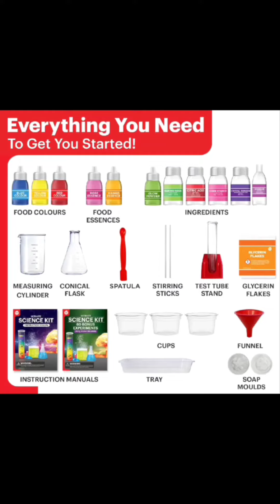Unleash the Genius: Einstein Box Ultimate Science Kit Review for Kids Ages 6-14 | STEM Learning Toys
Unleash the Genius: Einstein Box Ultimate Science Kit Review for Kids Ages 6-14 | STEM Learning Toys | Perfect Birthday Gift Ideas!

Einstein Box Ultimate Science Kit for Boys and Girls Ages 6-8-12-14| Birthday Gifts Ideas for Boys & Girls | STEM Learning Toys for 6,7,8,9,10,11,12,13,14 Year Old Kids |

Dive into the world of science with the Einstein Box Ultimate Science Kit! 🚀 Perfect for boys and girls ages 6-14, this STEM learning toy is not just a gift; it's an adventure. In this review, we explore the kit's exciting experiments, engaging activities, and educational value. Watch to discover why it's the ideal birthday gift for your curious young minds! 🔬✨